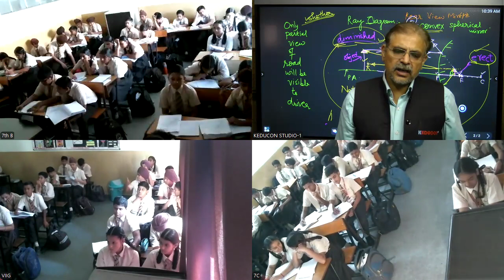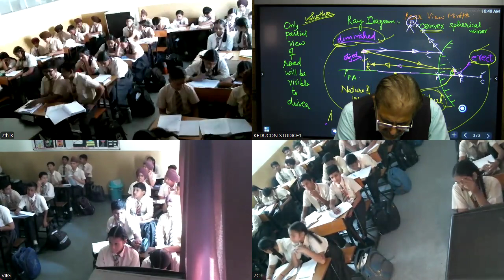MRC,class 7 science 11 10 2024